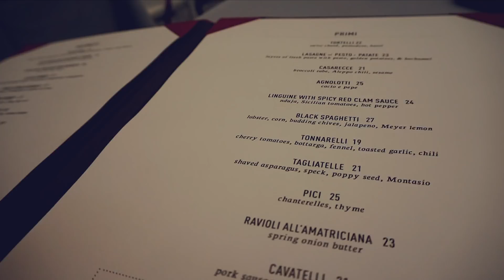Turn Up in Chelsea - NYC Weekends 3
Hey loves, welcome back to the blog. My sister came to visit me in NY and I wanted to show her a fun time so we went out on a Saturday to see a few galleries which was a fail but we ended up picking up some great Italian food at La Sirena in Chelsea and turned up at Gansevoort Park. Hope you enjoyed watching as much as I enjoyed filming and sharing our night with you.

Hope you're all having a great weekend!

OUTFIT DETAILS
Black Cold Shoulder Playsuit: Necessary Clothing
Blush Bow Sandals: Avec LEs Filles from Macy's
Gucci Soho Leather Disco Bag: Saks

MUSIC
Concrete - Elphick Remix
Name Tag - Nivicious